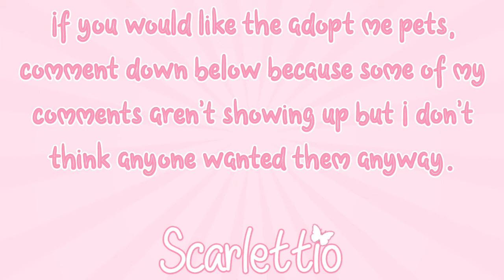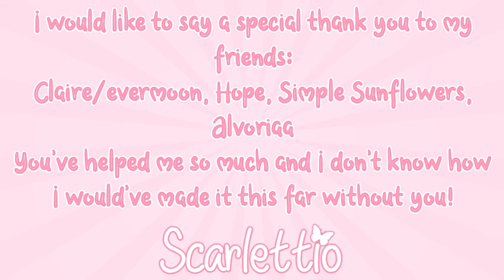NEW Intro, Giveaway Winners and 2020 Message | Scarlettio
In today's video, I show you my new intro (and outro), the giveaway winners and a special message to you! I hope you enjoy!

For recording I use Screen Recorder Robot, on phone I simply use my screen recorder!
For editing I use iMovie, on phone I use InShot!

⏰Schedule
I am trying to post 1-3 times a week!

🎶Music
PLEASE NOTE NONE OF THE SONGS IN MY VIDEOS BELONG TO ME!
The intro song is 'Think u know' by Ikson

Make sure to leave a comment for a heart and reply!

Bye! 💗